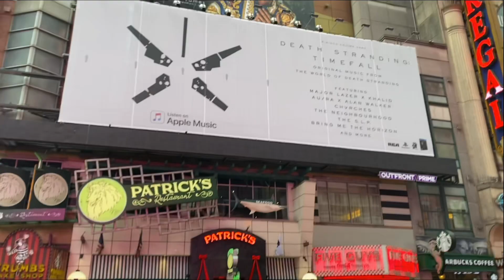New York City walkaround - Dec 2019